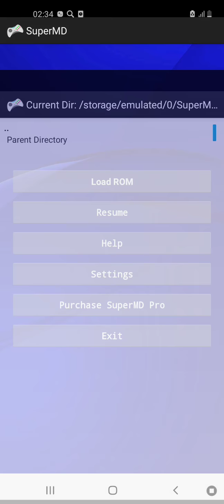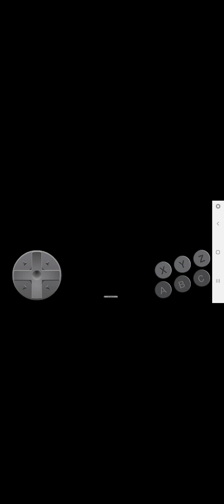Ultimate Mortal Kombat Trilogy- Chameleon / ультиматум мортал комбат трилогия хамелеон все фаталити